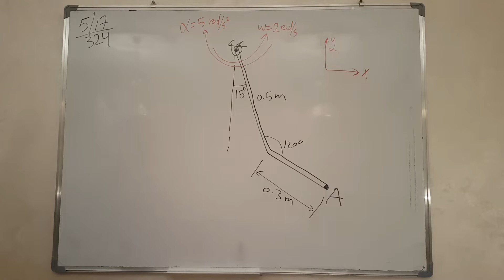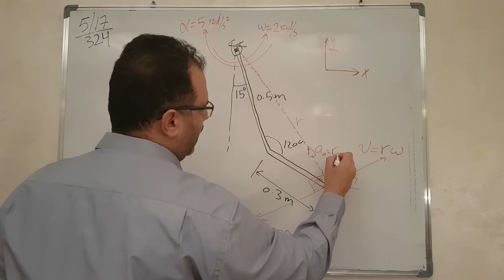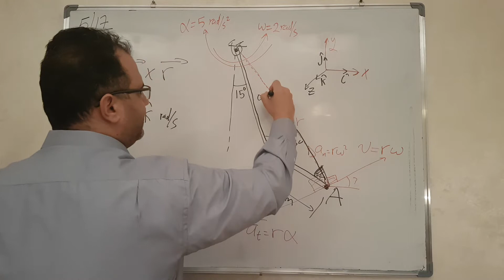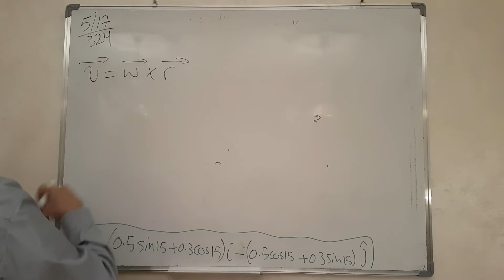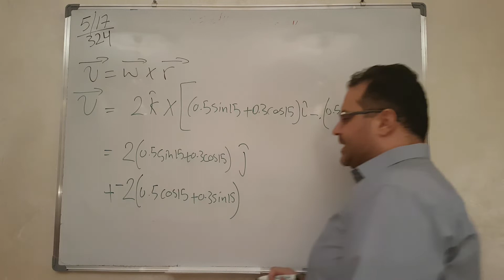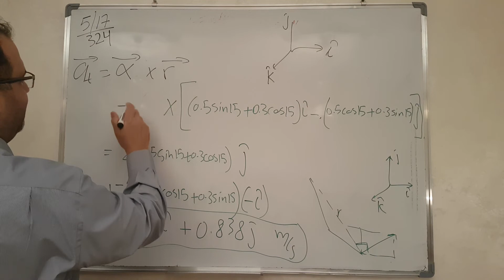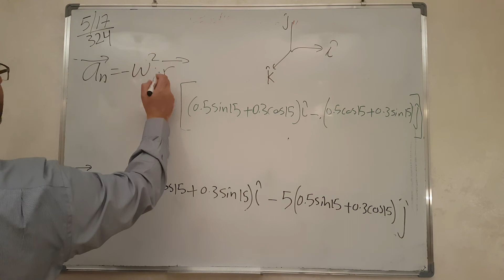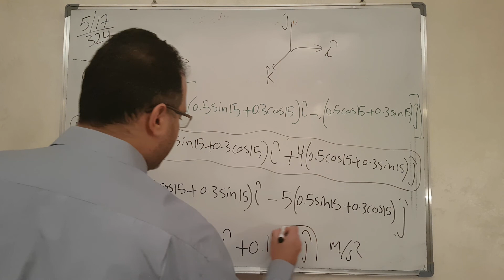Sections 5/1+2: Rotation (Part 3/4)